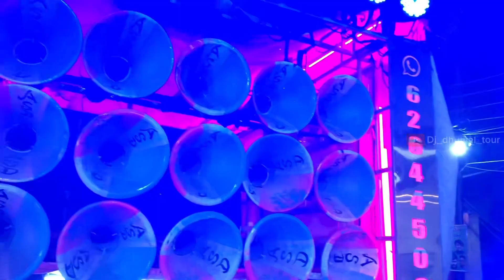ASD Dhumal Group Bilaspur ~ बिलासपुर मुहर्रम शेर Dance 2023 ~ Sawari Dhun -सवारी धुन फुल महोल#dhumal